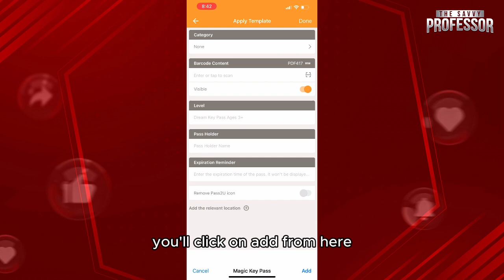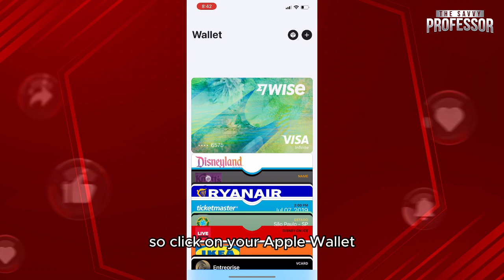How To Add Keycard To Apple Wallet (How Do I Add Keycard To Apple Wallet)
How To Add Keycard To Apple Wallet (How Do I Add Keycard To Apple Wallet). In this video tutorial I will show how to add Keycard to Apple Wallet.